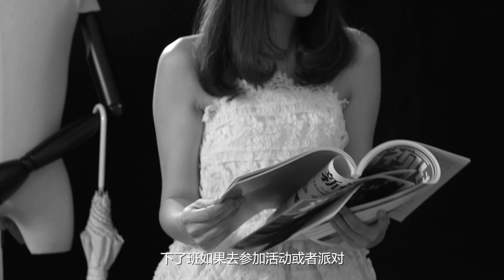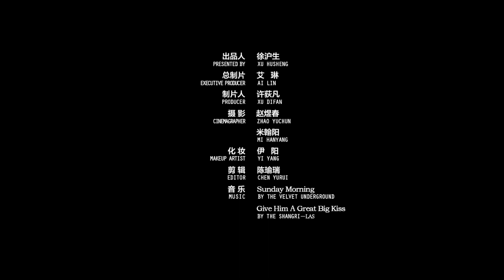朱旖旎：如何擁有芭比一樣的甜美大眼